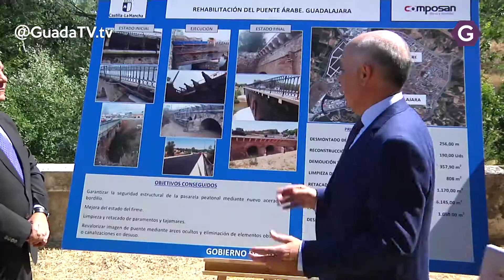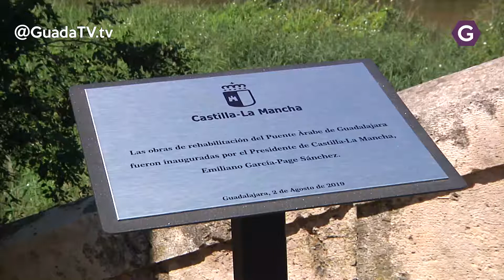Culminada la rehabilitación del Puente Árabe, Page se compromete a su iluminación artística